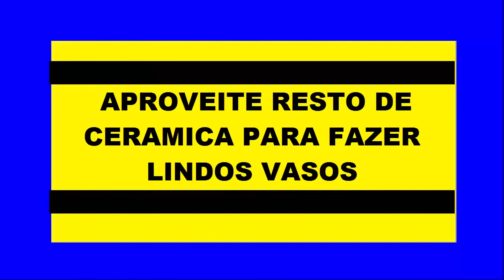Como Fazer Vaso de Piso Vaso de Cerâmica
VASOS DECORATIVOS COM SOBRAS DE CERÂMICA